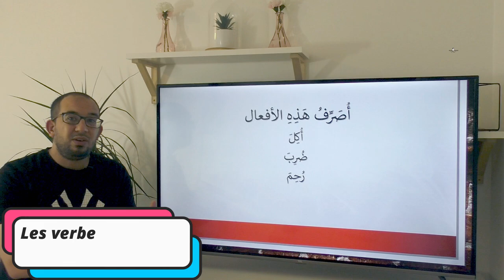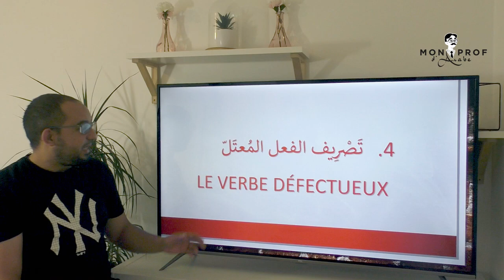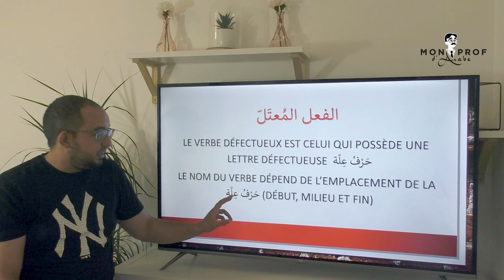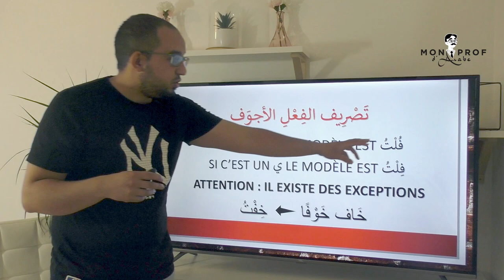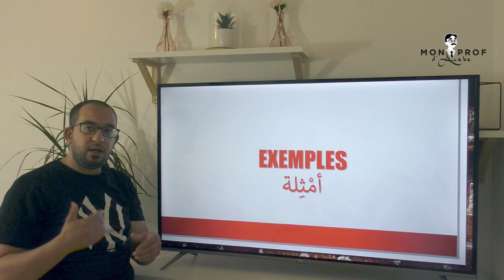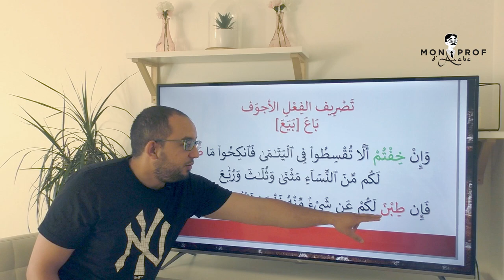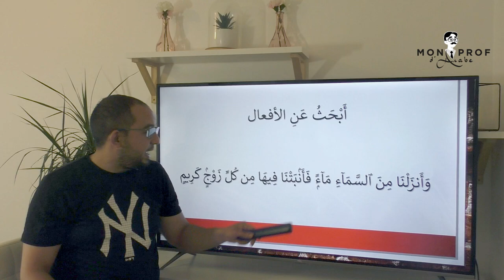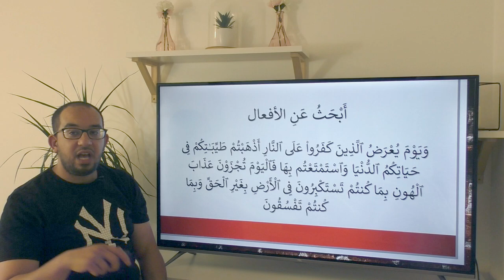[ 3 /7 - CONJUGAISON ARABE INTENSIVE ] Verbe concave ( الفعل الأجوف )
Salam alaykoum, bonjour,
Dans cette vidéo, le replay du troisième cours de la formation intensive en conjugaison arabe.
Dans ce cours, nous avons étudié la conjugaison des verbes concaves ou creux ( الفعل الأجوف )
Le programme est constitué de trois grands modules

1- Je parle l’arabe : Mes débuts !

Dans ce module, tu apprendras toutes les notions pour lire et écrire convenablement la langue arabe mais pas seulement ! Tu seras aussi capable de te présenter, de décrire ta famille, ton travail, ton corps, … et beaucoup d’autres choses. Composé de 15 cours complets, tu devras à la suite des cours réaliser des exercices à l’oral.

2- Je parle l’arabe !

Dans ce module, tu étudieras 25 cours composés chacun d’une histoire et d’un cours de règles grammaticales. Tu apprendras les fondamentaux d’une grammaire qui se veut être productive. En d’autres termes, une grammaire simple et ayant l’ambition d’être utilisée sur le champ. Tu apprends une notion, tu réponds à des questions via un enregistreur audio et tu mets en pratique toutes tes connaissances fraîchement acquises dans tes productions orales. Tu étudieras également une histoire dans sa totalité. Après avoir mémorisé le vocabulaire issu d’une technique interactive de compréhension/répétition, tu pourras répondre aux questions de compréhension et me les transmettre via l’enregistreur audio. Je me ferai un plaisir de te les corriger !

3- Je parle l’arabe à l’aise !

Te voilà à l’aise maintenant avec la méthode. Tu as appris à t’exprimer clairement et tu as acquis les fondamentaux de la grammaire. Laissons place maintenant à 25 histoires plus riches et légèrement plus complexes. Tu trouveras de très belles histoires et des cours de grammaire bénéfiques pour améliorer ta prise de parole. Tu vas bientôt pouvoir voler de tes propres ailes dans le monde de la langue arabe. Bon courage à toi !
Voir les Tarifs
Tous les cours sont structurés de la manière suivante

1- La vidéo / histoire Mon Prof d’Arabe

Ce court-métrage (sous-titrés dans le premier module) est la présentation de l’histoire. Il est important de visionner cette vidéo plusieurs fois afin de s’habituer à la langue arabe. Ces vidéos HD sont des productions de MonProfd’Arabe.com

2- J’apprends mon vocabulaire

Dans cet espace, tu pourras télécharger le PDF de l’histoire en arabe avec l’ensemble du vocabulaire. Pas de crainte : les mots inconnus sont expliqués dans leur contexte en français. Par la suite, il te sera possible de répéter le vocabulaire ainsi que l’histoire de la vidéo Mon Prof d’Arabe, phrase par phrase. Cette étape est fondamentale pour délier la langue et mémoriser le vocabulaire dans son contexte. Après cela, tu comprendras toute l’histoire ! Satisfaction garantie !

3- Je gère la grammaire

Dans cette leçon, tu étudieras un point clé de la grammaire arabe. Les cours sont en français mais la terminologie technique reste en arabe. Les cours durent au maximum 15 minutes pour cibler l’essentiel. Par la suite, tu devras prouver ta compréhension du cours en répondant à des questions en langue arabe. Tu trouveras le cours en PDF et un corrigé pour vérifier tes réponses. Bien évidemment, je reste à ta disposition si quelques difficultés persistent.

4- Évaluation

Ici ce sera à toi de jouer ! Tu devras tout d’abord me prouver que tu as bien compris l’histoire. Comment ? En traduisant le texte dans le bloc-notes mis à ta disposition ou bien à l’oral via l’enregistreur audio : tu as le choix. Par la suite, tu devras répondre à des questions de compréhension en langue arabe et me les soumettre à la correction !

Suivez-nous